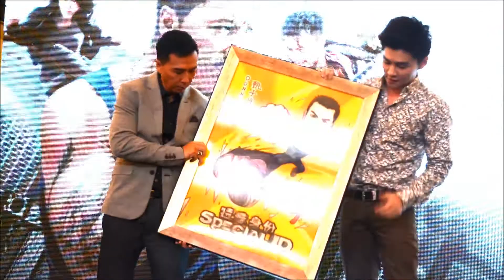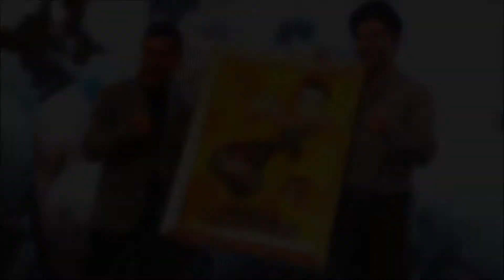《特殊身份 Special ID》特殊预告片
《特殊身份 Special ID》
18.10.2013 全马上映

《特殊身份 Special ID》马来西亚宣传
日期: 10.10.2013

《特殊身份 Special ID》特殊预告片记录了宇宙最强、重磅回归的甄子丹在马来西亚宣传的精华片段。

故事横跨香港深圳两地，陈子龙（甄子丹）是名长期卧底在黑道旁的警察，一名从美国回来的混混，不断地在江湖滋事，陈子龙奉老大命令追查，却深陷警力和帮派之中，错综复杂的关系，让他自己几乎丧命..

Chen an undercover police officer in one of China's most ruthless underworld gangs. The gang leader, Xiong has made it his priority to weed out the government infiltrators. As Chen's undercover comrades disappears one by one, Chen fears he will be next. Now he must risk everything to take down the organization and reclaim his life and his ID before it's too late.